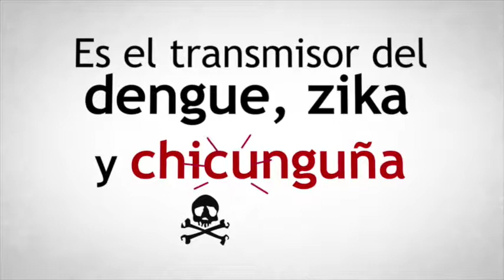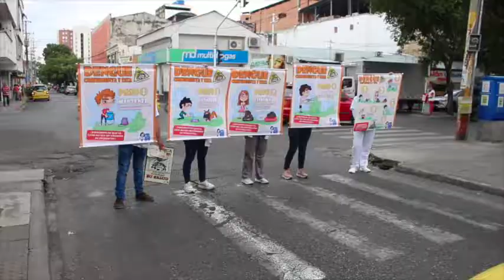Informativo NeivaEn123 Nota campaña prevención del Dengue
Iniciamos esta semana con buenas noticias para la capital del Huila. Nuevas vías y escenarios para el deporte y la integración hacen parte del informativo Neiva123 GobernamosContigo. Inversiones con calidad y correcto manejo de los recursos públicos. ResultadosDeLaTransparencia.